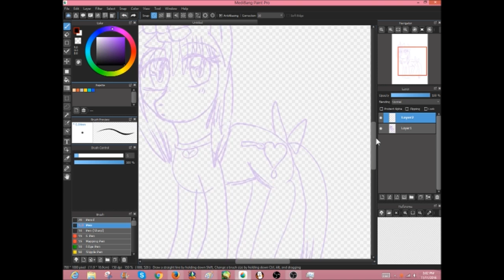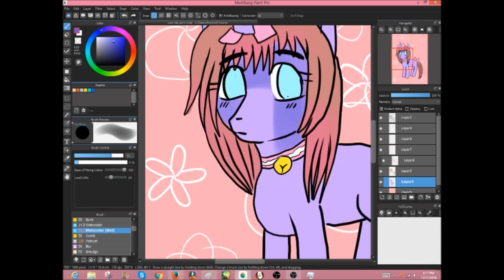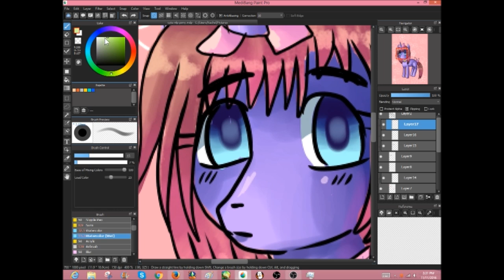cute mlp pony speedpaint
This speedpaint is of my ponysona. ^^

Art requests are open btw